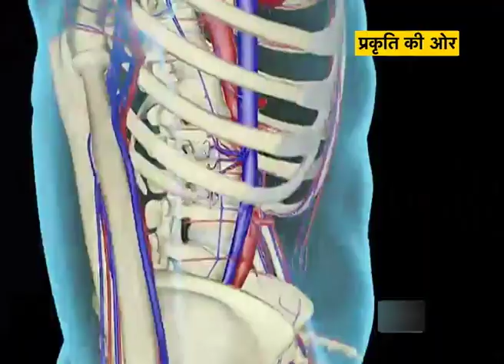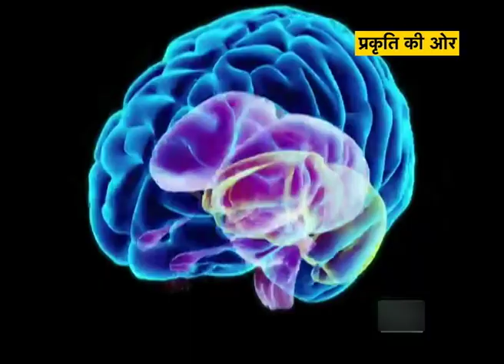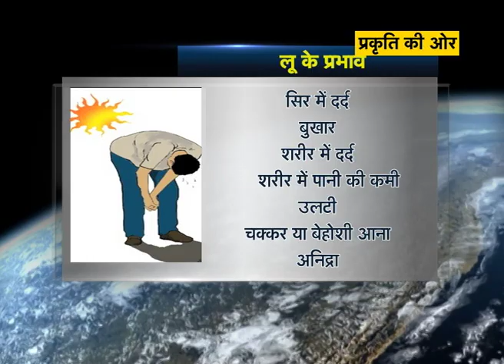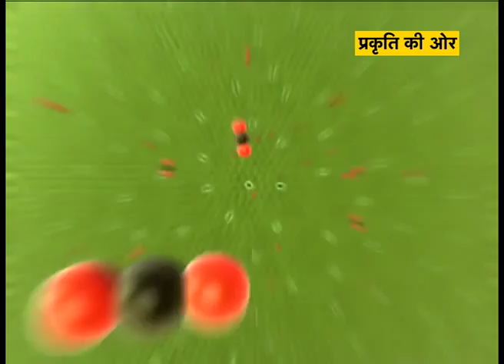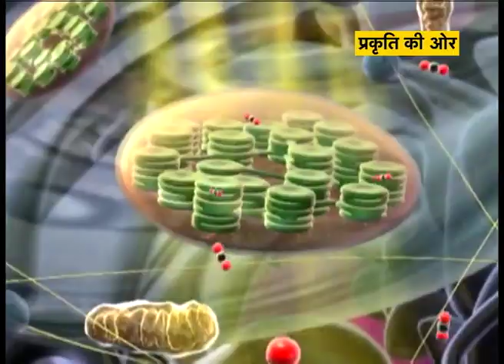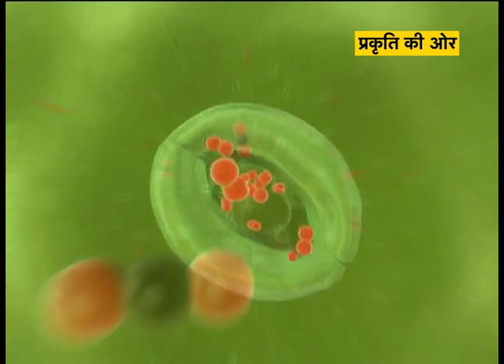प्रकृति की ओर - बढ़ती गर्मी का प्रकोप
प्रकृति की ओर -  बढ़ती गर्मी का प्रकोप (04.05.17)